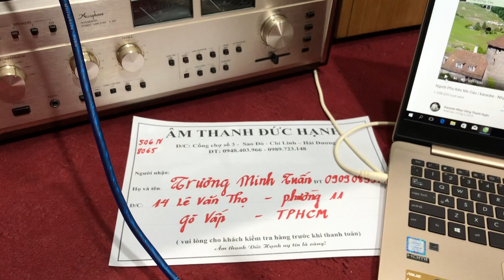Test chất âm karaoke gửi khách ngày 28/6/2018 amly 506N + lọc 8065 lh 0948 403 966 - 0989 723 148